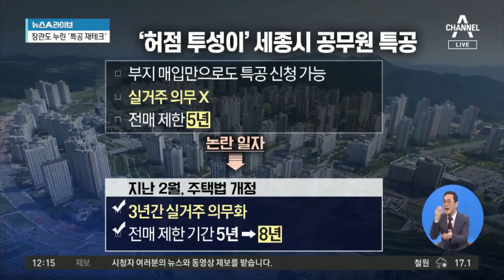장관도 누린 ‘특공 재테크’…장차관에 하위직까지 | 뉴스A 라이브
장관도 누린 ‘특공 재테크’…장차관에 하위직까지

■ 방송일 : 2021년 5월 20일 (목요일)
■ 진행 : 황순욱 앵커
■ 출연 : 백성문 변호사, 전지현 변호사, 최진봉 성공회대 교수

[황순욱 앵커]
노형욱 국토부 장관은요. 지난 2017년 고위공무원 다주택 처분 지침이 내려지자 하루도 살지 않았다는 세종시 특공 아파트를 팔았습니다. 그래서 무려 2억 원 시세차익을 얻었고요. 서울 강남에 아파트를 보유 중인 윤성원 국토부 1차관도 지난해 분양가 대비 2배나 오른 세종시 특공 아파트를 팔았습니다. 마찬가지로 2억 원의 시세차익을 얻었습니다. 주택 정책 주무부처입니다. 국민들의 집값 안정을 시키도록 하는 게 주 임무인 국토부에서요. 국토부에서만 1급 이상 공무원 6명이 특공 재테크로 수억 원을 차익으로 얻었습니다.

권덕철 보건복지부 장관도요. 2011년 특별공급 받은 아파트로 월세 수익을 올리다가 나중에 처분하기도 했습니다. 주무부처인 국토부 장관, 차관, 그리고 고위급. 이렇게 세종시 특공의 허점을 이용해서 재테크 수단으로 활용했다는 사실들이 확인이 됐는데. 국민들에게 이걸 어떻게 설명할 수 있을까요, 교수님?

〈평일〉
09시 20분 김진의 돌직구 쇼
12시 00분 뉴스A 라이브
17시 20분 뉴스TOP10
19시 00분 뉴스A

〈주말〉
12시 10분 토요랭킹쇼·뉴스A 라이브
19시 00분 뉴스A

〈평일〉
08시 00분 라디오쇼 정치시그널 (유튜브 라이브)
08시 50분 김진의 돌직구 쇼
10시 20분 김진의 더라방 (유튜브 라이브)
12시 00분 뉴스A 라이브
15시 50분 강력한 4팀
17시 20분 뉴스TOP10
19시 00분 뉴스A

〈주말〉
12시 00분 토요랭킹쇼·뉴스A 라이브
17시 40분 뉴스TOP10
19시 00분 뉴스A